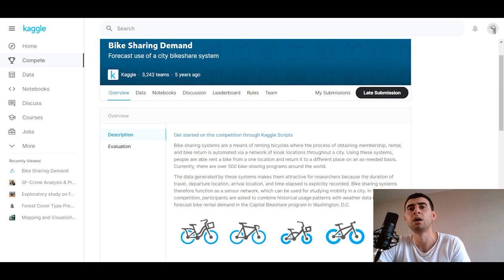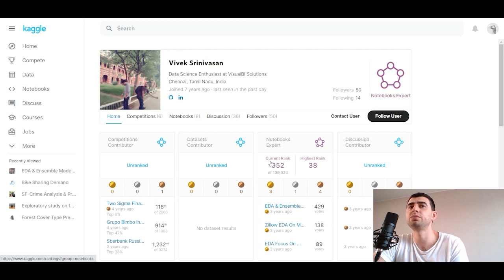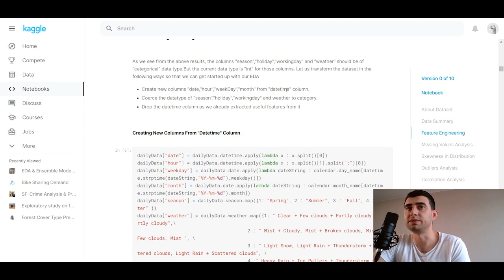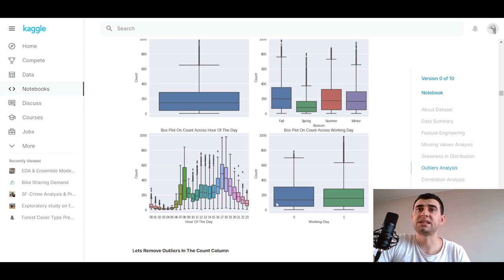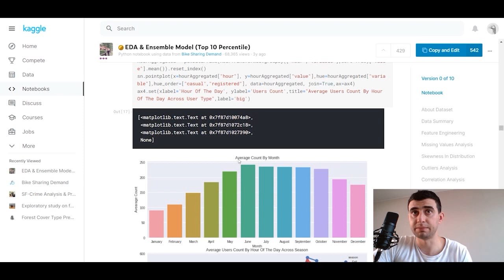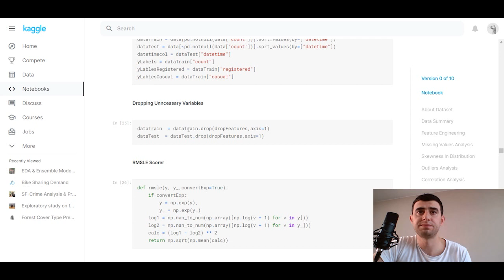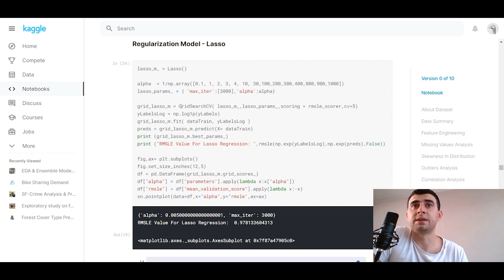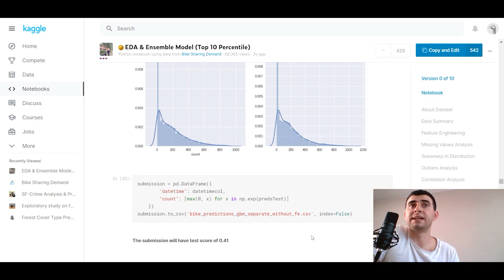Bike Sharing Demand | Kaggle Code Review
Jump on the opportunity to challenge Bike Sharing Demand competition!
Forecast use of a city bikeshare system

Bike sharing systems are a means of renting bicycles where the process of obtaining membership, rental, and bike return is automated via a network of kiosk locations throughout a city. Using these systems, people are able rent a bike from a one location and return it to a different place on an as-needed basis. Currently, there are over 500 bike-sharing programs around the world.

The data generated by these systems makes them attractive for researchers because the duration of travel, departure location, arrival location, and time elapsed is explicitly recorded. Bike sharing systems therefore function as a sensor network, which can be used for studying mobility in a city. In this competition, participants are asked to combine historical usage patterns with weather data in order to forecast bike rental demand in the Capital Bikeshare program in Washington, D.C.